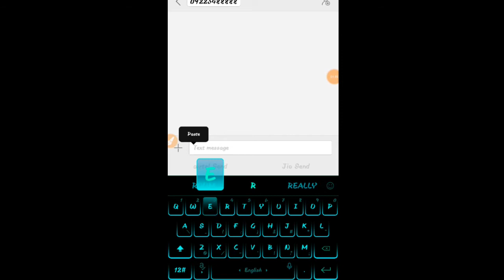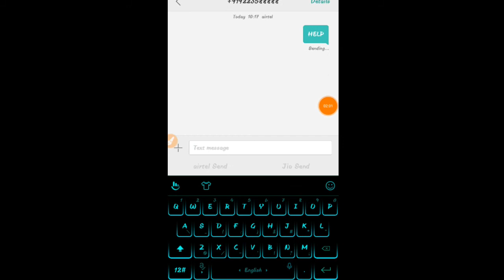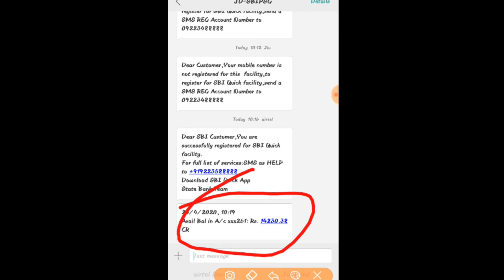ମାଗଣା ଗ୍ୟାସ ସିଲିଣ୍ଡର, ଜନଧନ ପଇସା ଆସିଛି କି ନାଇଁ ନିଜ phone ରେ କରନ୍ତୁ check।। Check Your Bal in Phone।।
Bank का नाम बैलेंस जानने के लिए जारी किए नंबर

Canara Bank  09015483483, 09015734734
State Bank OF iNDIA 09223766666, 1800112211
Punjab National Bank 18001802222, 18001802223
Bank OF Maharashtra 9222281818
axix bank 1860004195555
Punjab And Sind Bank 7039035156
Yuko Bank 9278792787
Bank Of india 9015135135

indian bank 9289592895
Oriental Bank Of COMMERCE 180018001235, 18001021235
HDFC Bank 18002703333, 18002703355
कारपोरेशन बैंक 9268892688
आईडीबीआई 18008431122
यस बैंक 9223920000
यूनियन बैंक ऑफ इंडिया 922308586
यूनाइटेड बैंक ऑफ़ इंडिया 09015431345
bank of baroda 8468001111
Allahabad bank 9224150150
Gramin bank of Aryavart 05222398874

Thank u guys keep supporting and keep watching